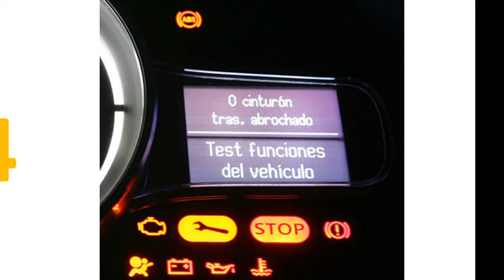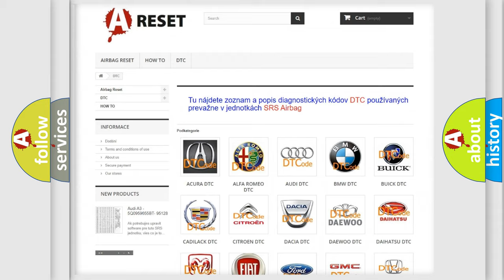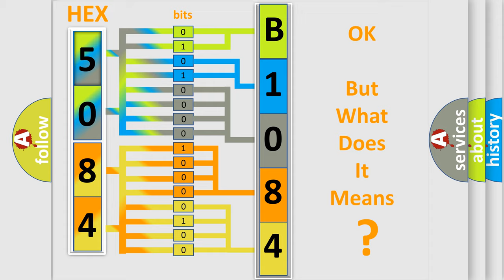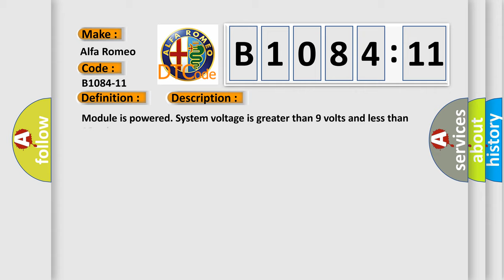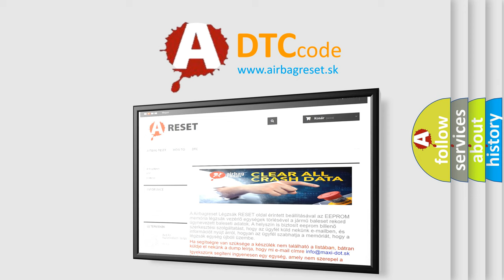DTC Alfa-Romeo B1084-11 Short Explanation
Contents:
0:21 Basic DTC analysis according to OBD2 protocol standard.
1:48 Insight into programming
2:58 A diagnostically understandable description of the Diagnostic Trouble Code
3:05 Basic error definition

Make:
Alfa Romeo
Code:
B1084-11
Definition:
Stop And Start Enable or Parking Sensor Disable Buttons-Circuit Short To Ground
Description: